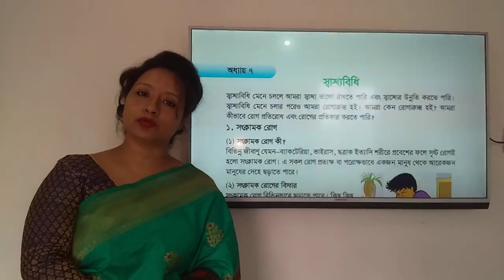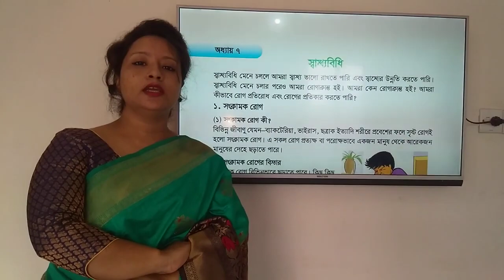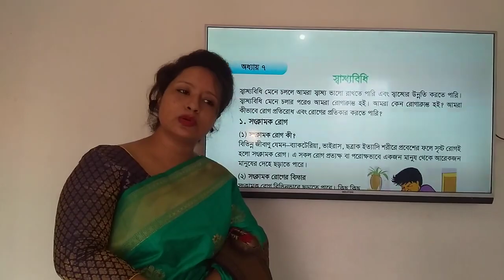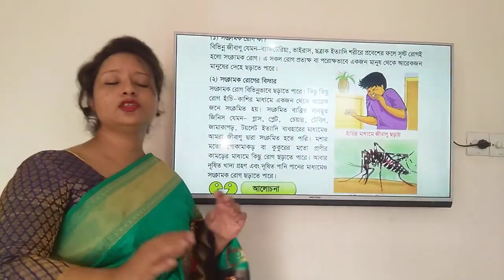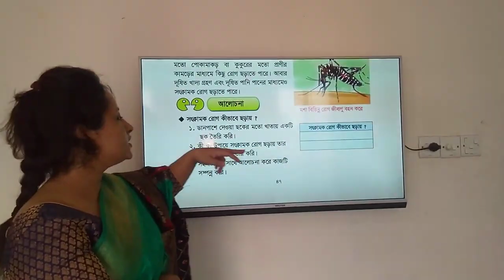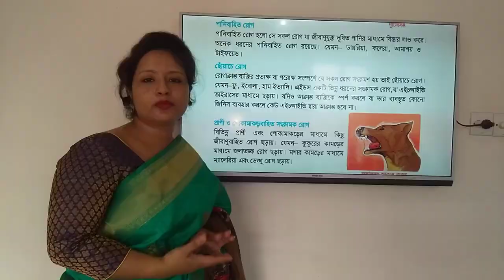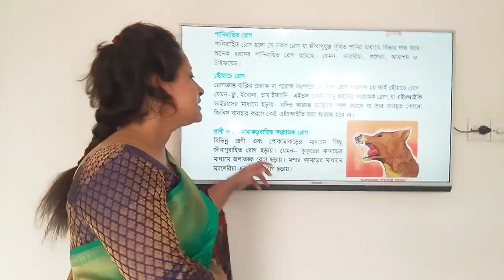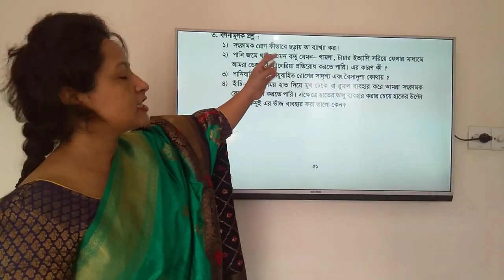Class 5, Science, Chapter 7, Part 1 Bangla Version